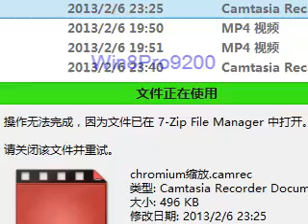操作无法完成因为文件已在中打开请关闭该文件并重试